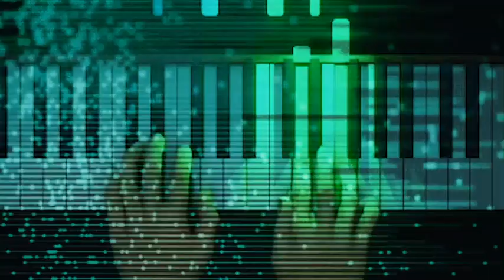CHANCE OF RAIN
Sam Vainola music video September 2023